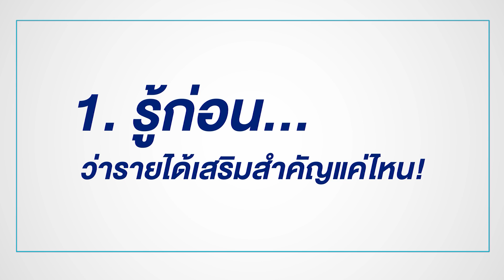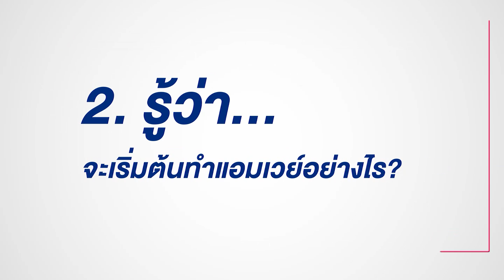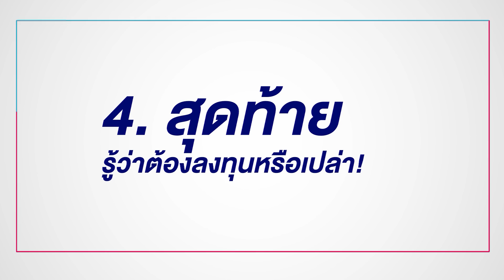FESTTALK On Air (Special) : 4 สิ่งสำคัญต้องรู้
4 สิ่งสำคัญที่คนอยากมีรายได้เสริมต้องรู้
- รายได้เสริมสำคัญแค่ไหน
- จะเริ่มต้นทำแอมเวย์ได้อย่างไร
- ทำแอมเวย์ควบคู่กับงานอื่นได้หรือไม่
- ธุรกิจแอมเวย์ต้องลงทุนหรือไม่
พบกับทุกคำตอบที่คุณอยากรู้ในเวลาเพียง 3 นาที